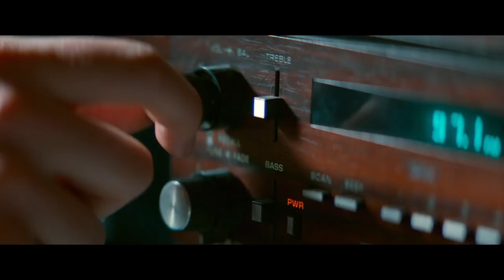BABY DRIVER | Official Trailer #2 | In Cinemas July 20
In Cinemas This July

A talented, young getaway driver (Ansel Elgort) relies on the beat of his personal soundtrack to be the best in the game. When he meets the girl of his dreams (Lily James), Baby sees a chance to
ditch his criminal life and make a clean getaway. But after being coerced into working for a crime boss (Kevin Spacey), he must face the music when a doomed heist threatens his life, love and freedom. See it Only In Cinemas.